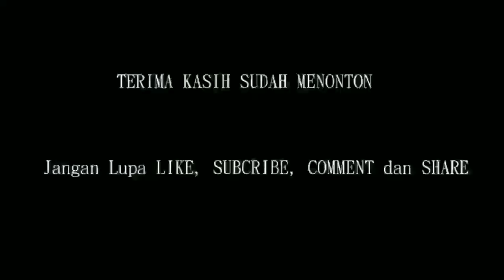Petik Buah Rambutan di Balkon Rumah